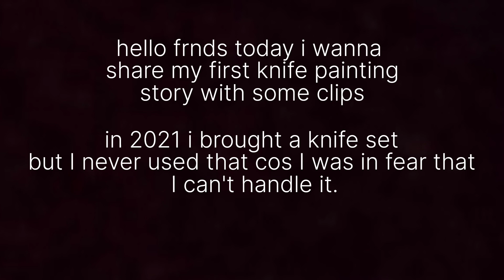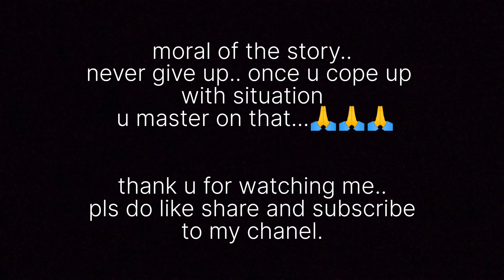easy buddha painting | knife painting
Hello dosto  i am sharing here one of my first  palate knife oil painting story. i got some clips luckily which i share here.